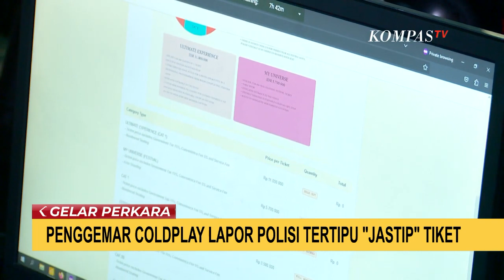Kerugian Capai Rp30 Juta, Korban Penipuan Jastip Tiket Coldplay Lapor Polisi!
JAKARTA, KOMPAS.TV - Meski baru digelar November mendatang, perburuan tiket konser grup band Coldplay sudah dilakukan sejak pekan ini.

Sayangnya perburuan ini memberi celah penipuan.

Belasan penggemar melapor ke polisi karena diduga tertipu penjualan tiket konser melalui jasa titip atau jastip.

Sulitnya mendapatkan tiket membuat para korban memilih menggunakan jasa titip.

Mereka mengaku kerugian mencapai Rp 30 juta.

Namun saat korban telah mentransfer biaya tiket, pelaku tidak bisa dihubungi.

Merespons hal ini, polisi bilang akan memanggil penjual tiket resmi untuk mendalami prosedur pembelian tiket.

Sejak diumumkan akan konser di Jakarta, para penggemar Coldplay seakan menggila.

Pada sesi penjualan hari kedua, banyak penggemar yang mengaku tidak mendapatkan tiket.

Mereka sudah memakai beragam cara, termasuk menggunakan lebih dari satu gadget.

Agar menang "war" tiket Coldplay, para Coldheads panggilan penggemar Coldpay menyerbu warung internet.

Memang ada yang berhasil tetapi lebih banyak yang gagal.

Bahkan di hari pertama, penjualan tiket Ultimate Experience atau tiket termahal seharga Rp11 juta ludes kurang dari 30 menit.